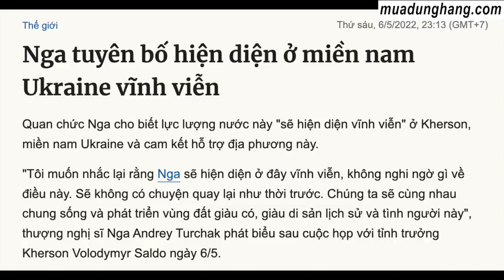12 Archer Pháo Tự Hành Nguy Hiểm Nhất Của Thụy Điển Diệt Quân Nga Xâm Lược